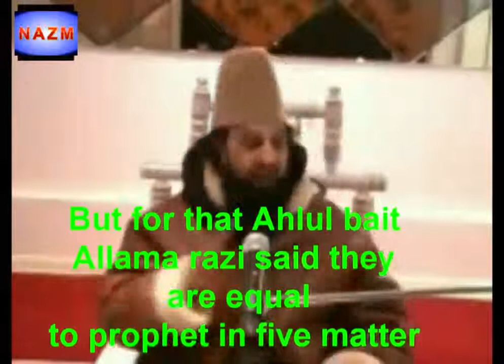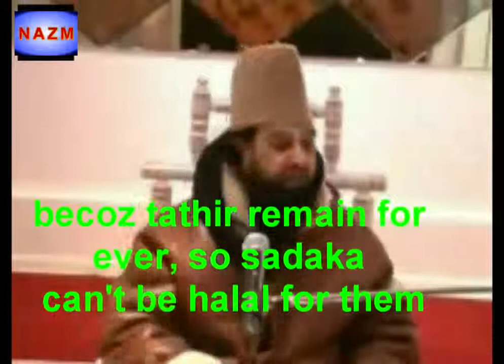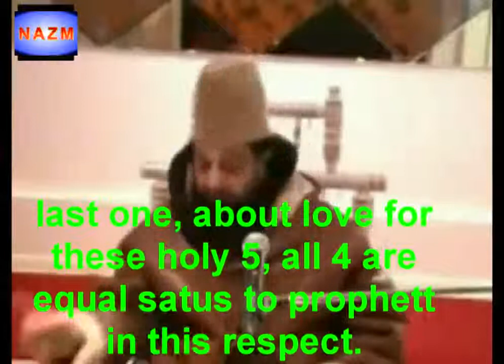Wives of Prophet are not included in Ayat e Tathir Sunni Alim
Sunni Alaim Clarifies the misconception about the ayat e tathir and wives of prophet s.a.w.a.